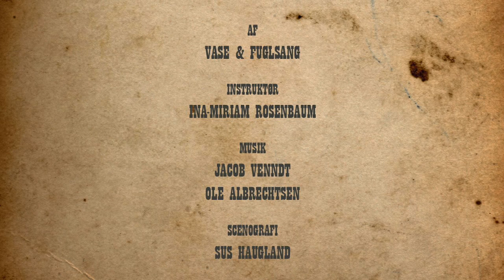COWGIRLS - vintercabaret 2016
COWGIRLS er savsmuld på gulvet og countrymusik  på anlægget. Det er blue jeans, frynser og high-heel boots. Og så er det historien om tre kvinder, der tager sagen i egen hånd - kvinder på kant med kærligheden, karrieren og en kriminel løbebane. COWGIRLS er en forestilling med store følelser og endnu større grin. For som de synger i Texas: "Never wear mascara when you love a married man".

Så har du et blødende hjerte for trestemmig country, gulvbas og steelguitar, så er denne kulsorte komedie fra udkants-Danmark et must.

Manuskriptet er skrevet af Vase & Fuglsang, der i 2015 blev kåret som Årets Revyforfatter(par) for 7. gang. Instruktør er Ina-Miriam Rosenbaum, der også instruerede sidste års vintercabaret KNOCKOUT. På scenen giver Anna Ur Konoy (HISTORIEN OM BELLA og KNOCKOUT), Olivia Borgels og Lone Rødbroe (CHARTERREJSEN og RANDESRREVYEN) den som Cowgirls, og musikken leveres af Ole Albrechtsen og Jacob Venndt (HISTORIEN OM BELLA).

MEDVIRKENDE:
Anna Ur Konoy, Olivia Borgels, Lone Rødbroe, Jacob Venndt og Ole Albrechtsen

MUSIKERE:
Jacob Venndt og Ole Albrechtsen

MANUSKRIPT:
Vase & Fuglsang

INSTRUKTØR:
Ina-Miriam Rosenbaum

SCENOGRAFI:
Sus Haugland

KOREOGRAFI:
Rebekka Lund

FOTOGRAF:
Søren Pagter

VIDEOGRAF:
Henrik Koitz